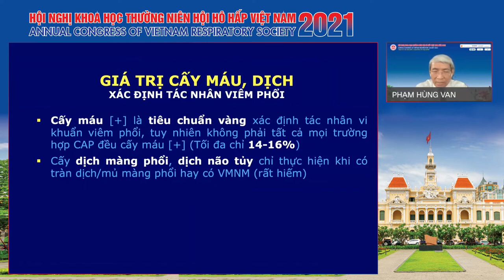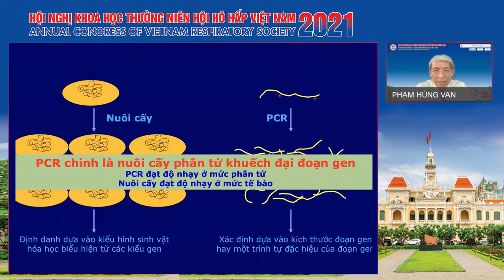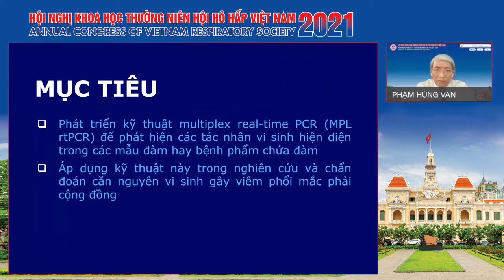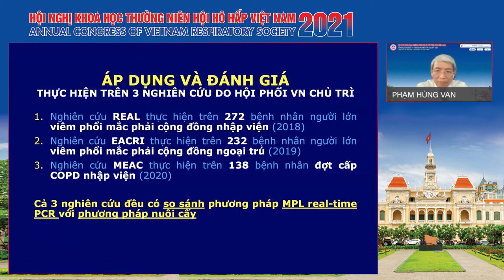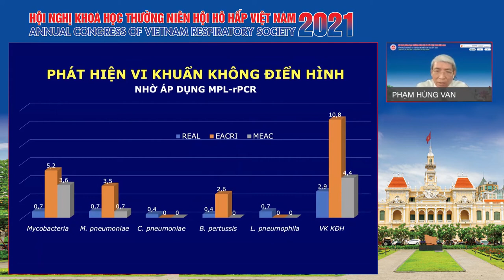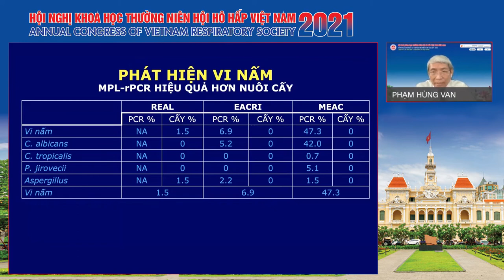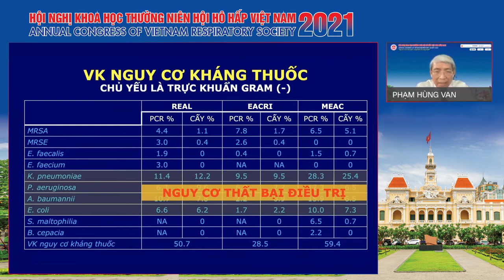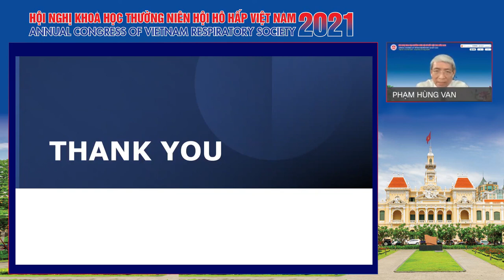Những tiến bộ trong chẩn đoán căn nguyên VPCĐ